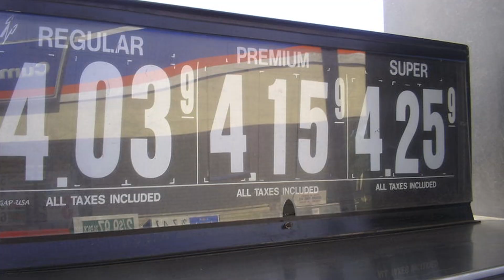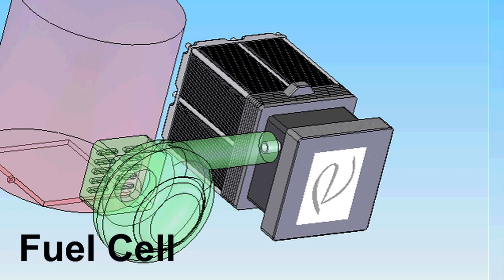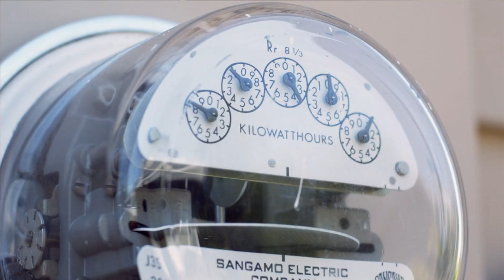Growing a Clean Energy Future: the power of renewable biofuels takes flight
WSU Innovators program for Spring 2011. Professors Bill Pan and Su Ha talk about biofuel production - from cultivating biomass to producing biofuel to creating clean electrical energy. This biofuel is primarily created from canola, camelina, sunflower and safflower oilseed crops grown in Washington State and the Pacific Northwest.